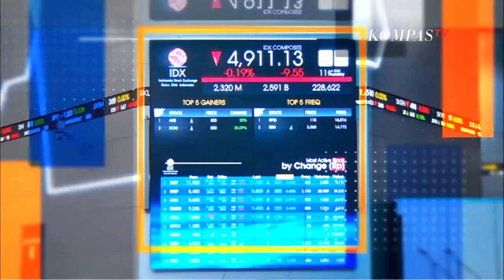Rekor Baru! Harga Batu Bara Melejit, Tertinggi Sejak 10 Tahun Terakhir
KOMPAS.TV - Seperti harga minyak mentah dunia yang cetak rekor pekan lalu, harga batubara juga semakin membara.

Akhir pekan lalu, harga batubara ICE Newcastle berada di level 128,4 Dollar Amerika serikat per ton.

Ini adalah titik tertinggi sejak tahun 2011, alias 10 tahun terakhir.

Jika menghitung dari awal tahun 2021, harga batu bara dunia bahkan sudah melonjak hampir 60 persen.

Kenaikan harga batubara ini terjadi karena lonjakan permintaan dari sejumlah negara termasuk Tiongkok.

Selain Tiongkok, ternyata permintaan batu bara di Jepang dan Korea Selatan juga meningkat. Jelang musim panas, kebutuhan energi meningkat karena penggunaan penyejuk ruangan.

Energi listrik di negara-negara itu masih banyak yang menggunakan pembangkit batu bara.

Pada Mei 2021, Refinitiv mencatat impor batu bara Jepang 12,88 juta ton. Bulan ini, impor batu bara oleh Negeri Matahari Terbit sudah mencapai 13,72 juta ton, sudah lebih tinggi ketimbang bulan sebelumnya.

Sementara impor batu bara Korea Selatan pada Mei 2021 adalah 9,33 juta ton. Bulan ini, impor tercatat 9,18 juta ton.

Perubahan musim dingin ke musim panas, membuat konsumsi listrik untuk penyejuk turut menanjak.

Harga batubara kini membara, apakah sahamnya punya prospek untuk dilirik? Atau terlambat karena terlampau tinggi?

Kepala Riset Praus Capital, Alfred Nainggolan menyebutkan jika kenaikan harga batu bara saat ini tidak jangka panjang. Setelah nanti supply kembali normal, maka harga nya juga akan terkoreksi.

Simak pembahasan selengkapnya mengenai kenaikan harga batu bara tertinggi selama 10 tahun terakhir ini bersama Kepala Riset Praus Capital, Alfred Nainggolan.